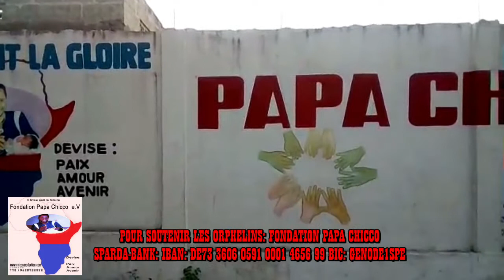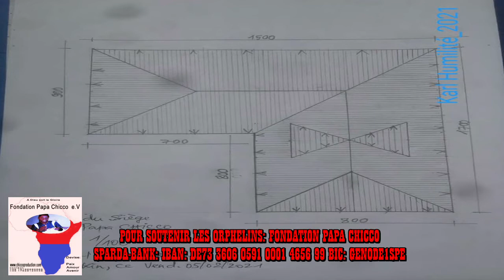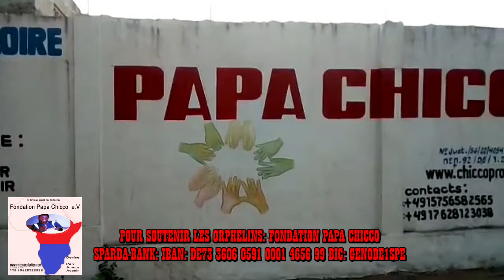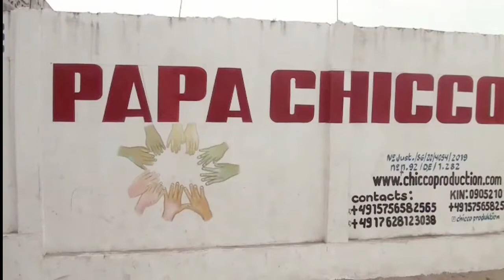PRESIDENT CHICCO ACTION TO TONGELA ORPHELIN NDAKU